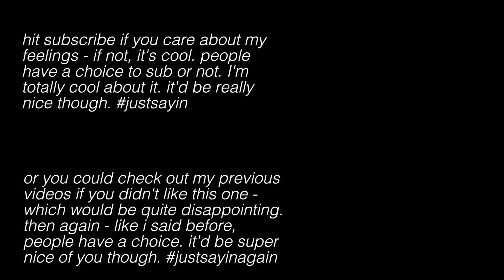SF Premium Outlet Review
Shot with a Sony RX100 m3 & DJI Phantom 4. Edited with FCP10.
JonEatsMurica Vlog 17

Food Stop 1: ChinaMax @Livermore SF Premium Outlet
Food Stop 2: SMITTEN Ice Cream @Hayes Valley, SF